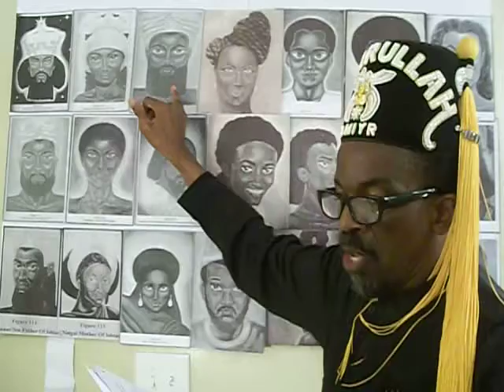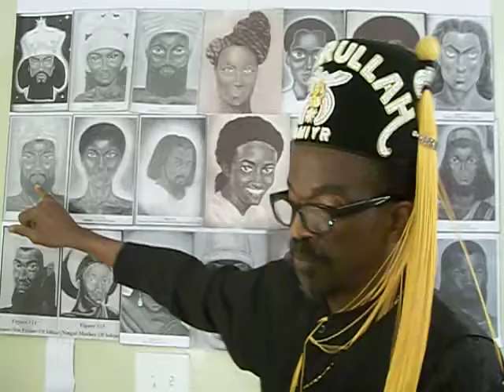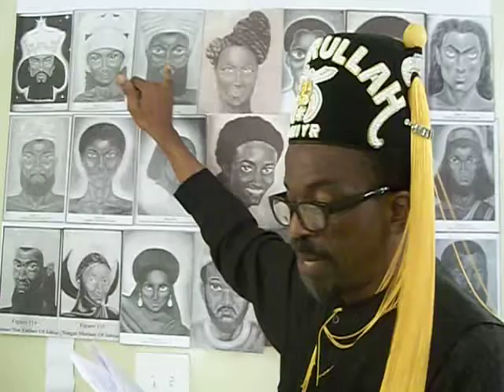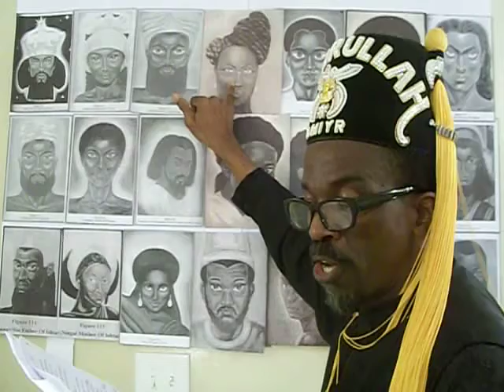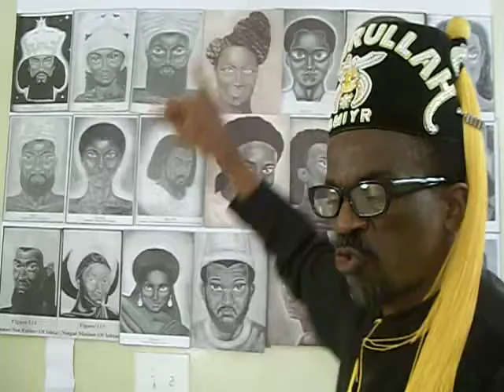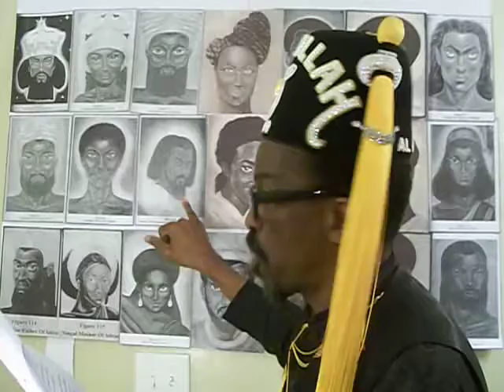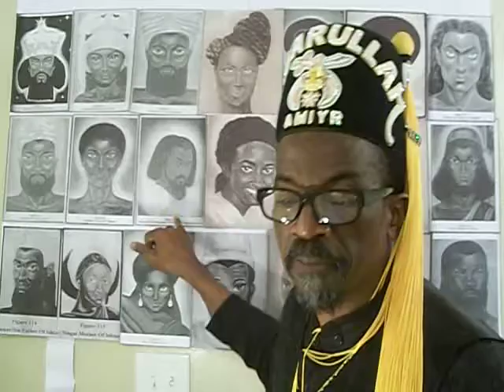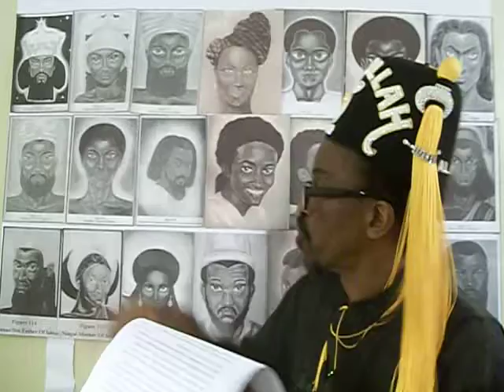#12 BLACK HISTORY: MALACHI'S MISSION EARTH. 12 Ranks Of The Anunnaqi!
12 of the Anunnaqi have a RANK. ANU is the highest of all the RANKS which is the number 60, then ENLIL is 50, and ENQI is 40, NANNAR 30, SHAMASH 20, ans ADAD 10 and its 6 multiples within the prime number 60 were assigned to Male Deities, and the numbers ending with 5 were assigned to the Female Deities.Learn More!